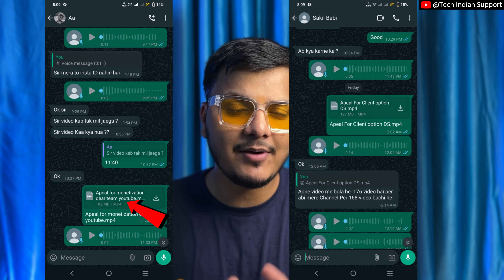How To Monetize Reused Content 2024 | Reused Content Kaise Hataye | Tech Indian Support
Topic Cover :
how to monetize reused content 2024,
how to get monetized with reused content,
how to monetize youtube channel reused content,
how to get monetized on youtube with reused content,